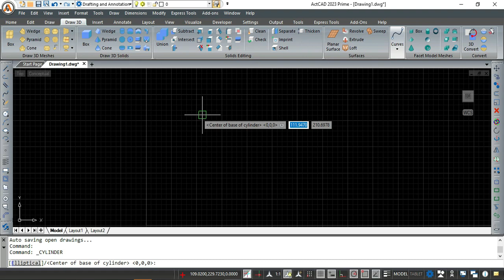Hidden visual style in ActCAD